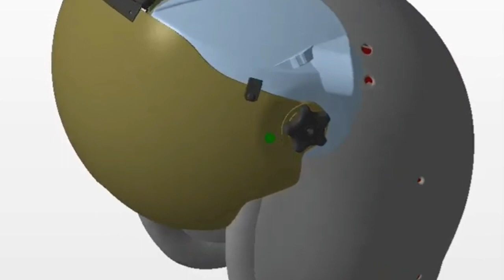JHMCS HELMET PILOT TEMPUR CANGGIH !!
Hallo sobat AF Channel balik lagi di AF Channel.. kali ini kita akan membahas helm pilot tempur canggih..

Salah satu hal penting dan yang paling jarang disebut-sebut dalam revolusi pertempuran udara adalah kemunculan helm pilot pesawat tempur yang dilengkapi dengan layar (mount display). Helm ini akan memungkinkan sang pilot untuk melihat dan menembak tanpa terganggu karena pergerakan kepala mereka dan menjadikan pilot lebih cepat mengambil keputusan dalam pertempuran udara.
Perubahan besar dalam revolusi pertempuran udara ini belum banyak dipublikasi karena saat ini memang sudah langka sekali kita temui pertempuran antara dua pesawat tempur. Namun dalam simulasi latihan perang, terdapat banyak perbedaan bagi yang menggunakan dan yang tidak menggunakan helm ini. Hal ini telah didokumentasikan secara rinci (dan diklasifikasikan) di Amerika Serikat karena sejak tahun 1970-an, pilot pesawat tempur Amerika telah melakukan latihan reguler di ruang udara instrumentasi, di mana setiap gerakan pesawat dan keputusan yang diambil oleh pilot dicatat. Dokumentasi ini menyediakan segala macam data tentang perkembangan pesawat dan kinerjanya selama beberapa dekade.

Salah satu contoh terbaik dari helm jenis ini adalah versi terbaru dari JHMCS (Joint Helmet Mounted Cueing System) Amerika Serikat yang baru diperkenalkan tahun lalu. Adalah helm JHMCS II yang memungkinkan pilot menembak kemanapun mata mereka tertuju, tidak peduli ke arah mana helm itu menghadap. Versi helm baru ini menggunakan perangkat keras dan perangkat lunak yang lebih baik untuk melacak gerakan mata pilot. JHMCS baru lebih seimbang dan lebih nyaman dipakai dan digunakan, lebih andal sekaligus lebih murah dari versi sebelumnya. Versi baru JHMCS ini dihargai sekitar satu juta dolar. Sebuah cara menutup kepala yang sangat mahal. Biaya ini tentu saja bukan biaya helmnya saja tapi sudah termasuk peralatan tambahan untuk dipasang pada kokpit pesawat tempur, pelatihan dan dukungan teknis.

JHMCS juga memungkinkan pilot untuk melihat informasi penerbangan dan navigasi yang ditampilkan langsung pada kaca helmnya. Semacam monitor komputer tembus pandang atau Head Up Display. Ini membuat pilot bisa melihat sesering mungkin tanpa harus melihat melalui bagain bawah kaca helm. Helm ini jelas memberikan kebebasan bagi pilot sekaligus memberikan keunggulan tamabahan dalam mencari pesawat tempur musuh atau target atau manuver agar bisa masuk ke posisi yang menguntungkan guna melancarkan serangan. JHMCS juga berguna untuk serangan dari udara ke darat.